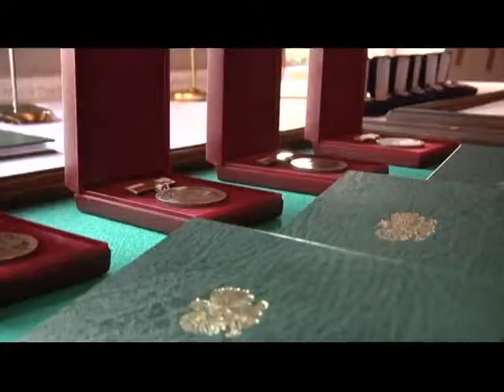XX - Lecie Stowarzyszenia Wykładowców i Instruktorów Szkolenia Kierowców w Gorzowie Wielkopolskim